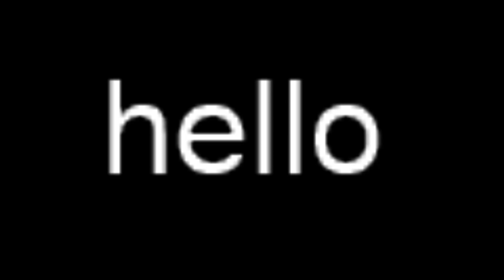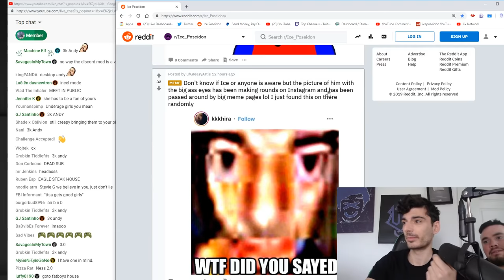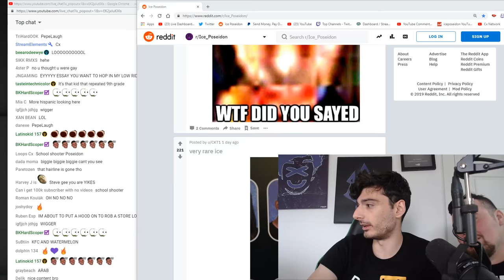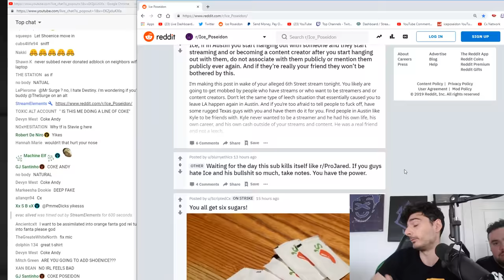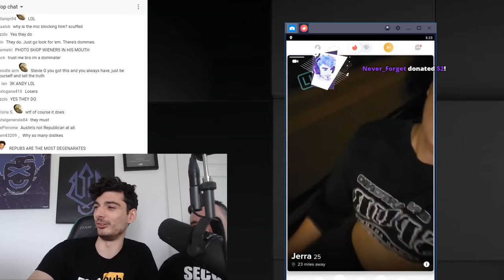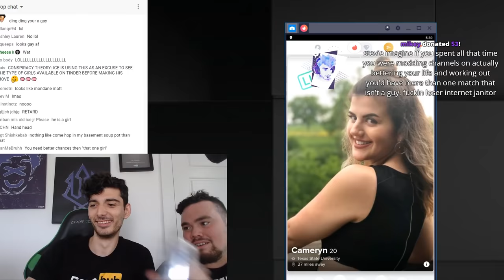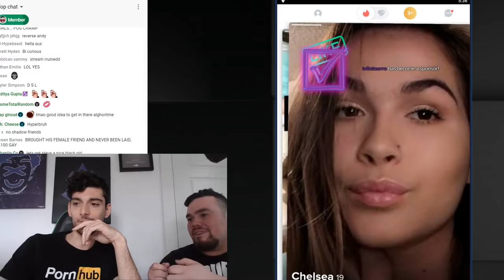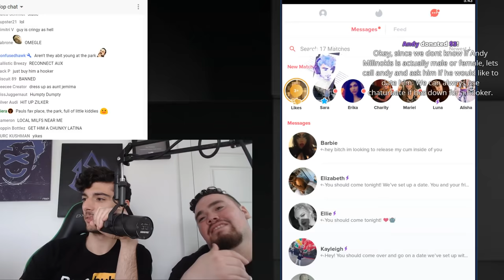How to lose your virginity | Ice Poseidon [18/5/2019] [1/3 VOD]